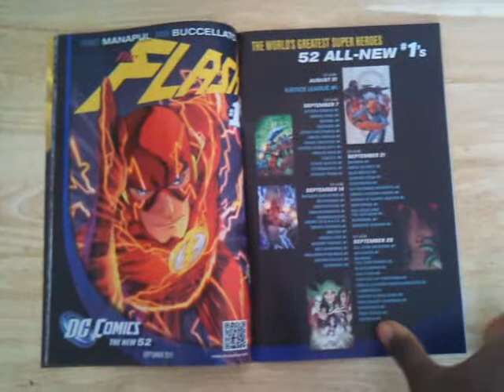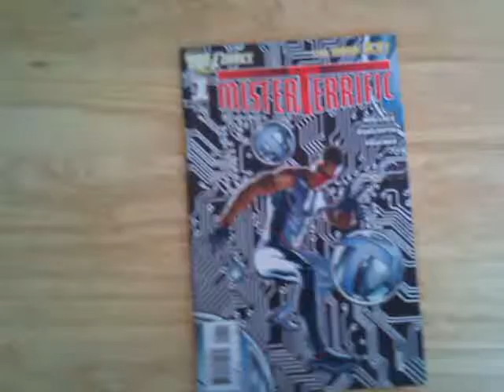Unboxing Mister Terrific #1 - (DC Comics - New 52) - GrowlersWorld Entertainment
A quick inside sneak peek at the historical first issue of the Mister Terrific comic book. By Eric Wallace and Gianluca Gugliotta. From DC Comics. The New 52 era has begun!!